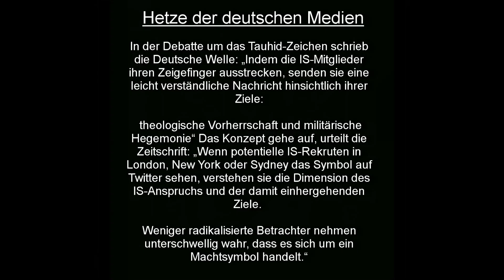Nicht immer gelinkt es mit der Hetze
Wenn es um den Islam geht, wird von den deutschen Medien und sogenannten Islamexperten hetze betrieben.
Doch dieses Mal kam eine Richtigstellung.